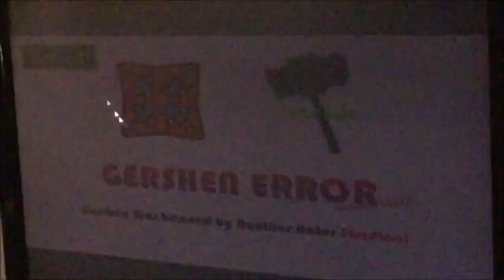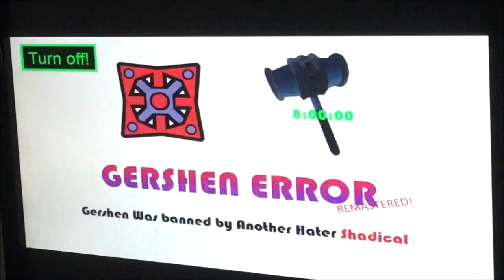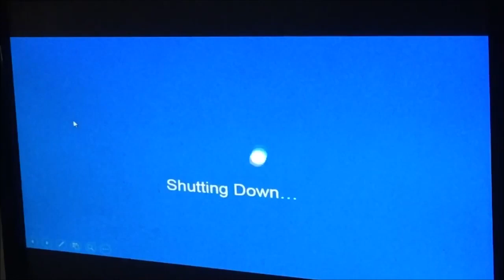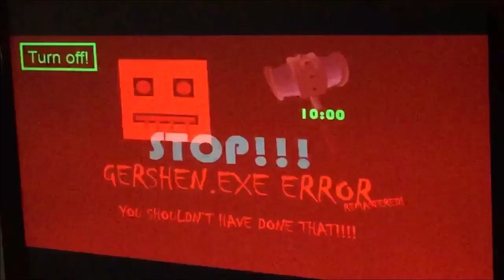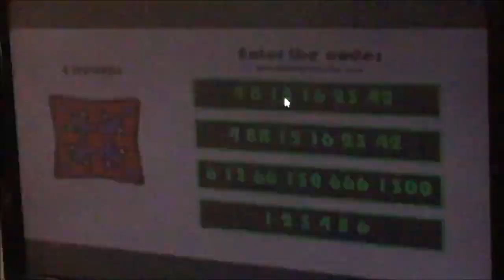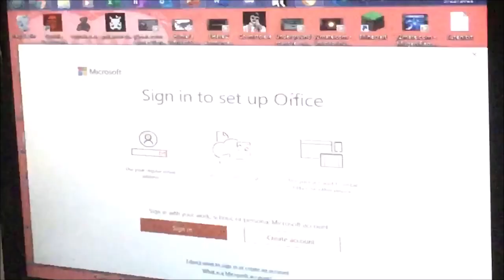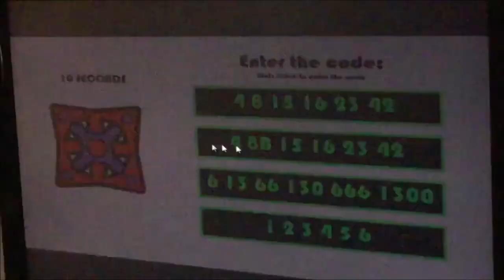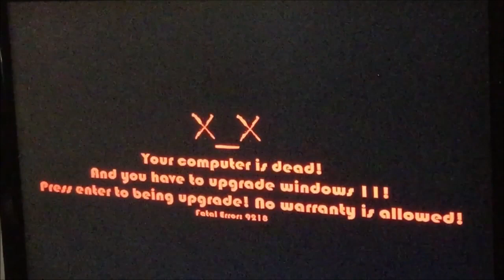GERSHEN IS BACK!!! - GERSHEN ERROR 2021 REMASTERED W/ GERSHEN & KRON 673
Remember Gershen Error since 2019? Well, it’s about that time again when Gershen finally makes his comebon my channel with Kron 673 in the 2021 remastered version with a help of his amazing friend of Gershen, Triangle made with PowerPoint. This video was actually recorded before I did another video with Gershen and it’s recorded with my iPad before I used OBS as well. Enjoy!